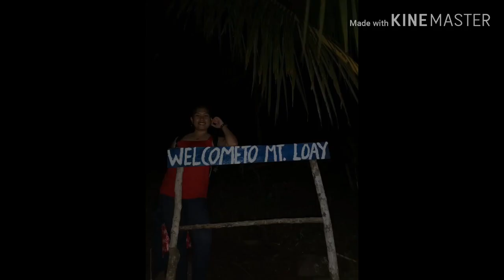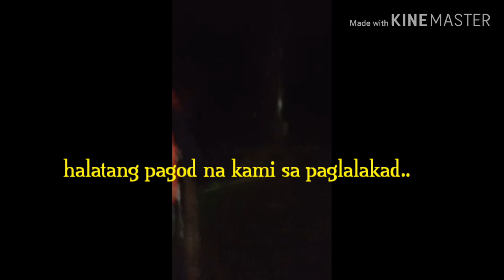Mt. Loay Peak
The most  popular hiking site in DAVAO DEL SUR